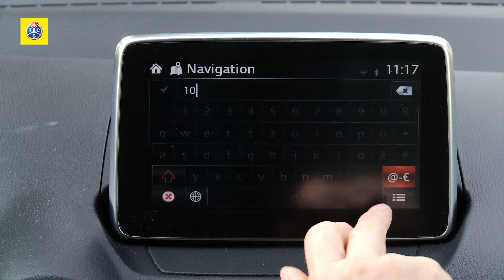Mazda 2 Revolution (2015) - Autotest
Der neue Mazda 2 fühlt sich punkto Raumgefühl und Fahrverhalten an
wie ein Kompakter, bleibt aber wendig wie ein Kleinwagen. Ein Auto wie gemacht für den Stadt-, aber auch den Überlandverkehr.

Der schweizerische Club der Mobilität. Mit rund 1.5 Millionen Mitgliedern ist der Touring Club Schweiz -- eine Non-Profit-Organisation mit Hauptsitz in Genf -- in den Bereichen Personen- und Fahrzeugassistance die wichtigste Organisation des Landes.